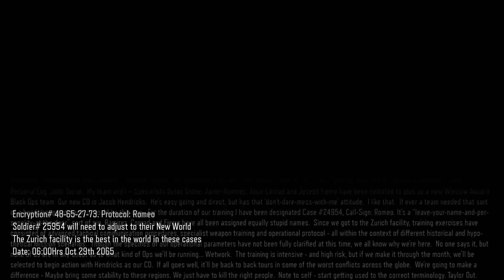CoD Black Ops 3 Campaign - New World (#2)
►About This Game:
Call of Duty: Black Ops III combines three unique game modes: Campaign, Multiplayer and Zombies, providing fans with the deepest and most ambitious Call of Duty ever. The Campaign has been designed as a co-op game that can be played with up to 4 players online or as a solo cinematic thrill-ride. Multiplayer will be the franchise’s deepest, most rewarding and most engaging to date, with new ways to rank up, customize, and gear up for battle. And Zombies delivers an all-new mind-blowing experience with its own dedicated narrative. The title ushers in an unprecedented level of innovation, including jaw-dropping environments, never before experienced weaponry and abilities, and the introduction of a new, improved fluid movement system.

Video uploaded & owned by PrezGamesTv